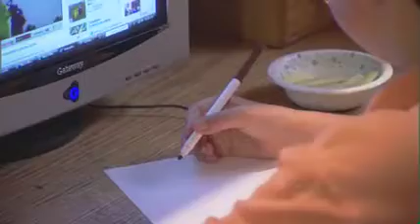An Introduction to the Gottschall Autism Center